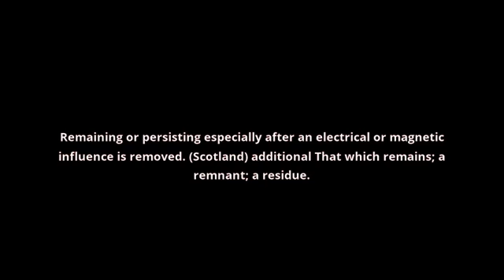what is the meaning of remanent